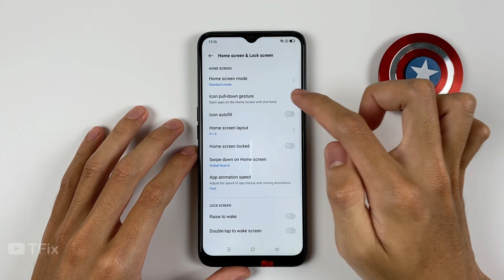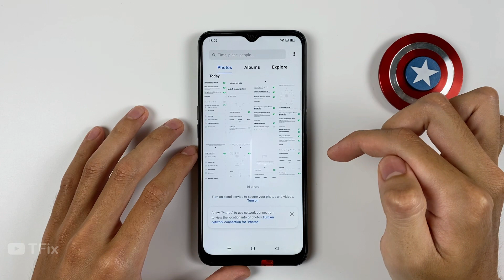Icon Pull Down Gesture on OPPO A55 5G Android 11